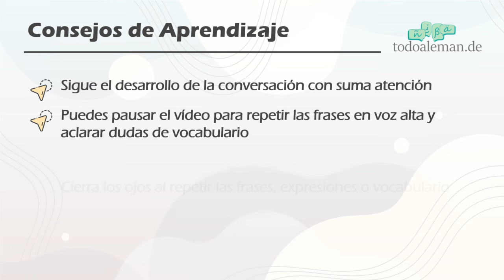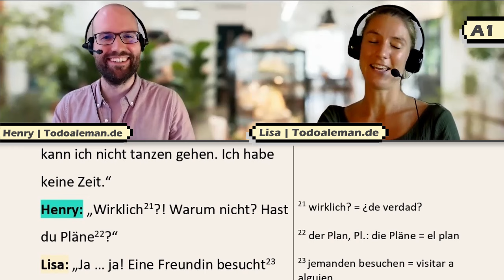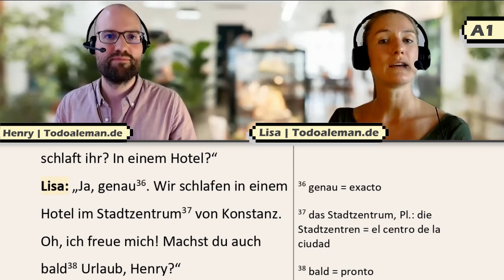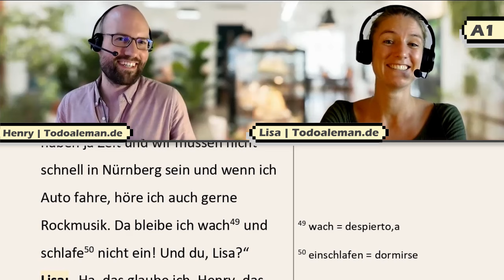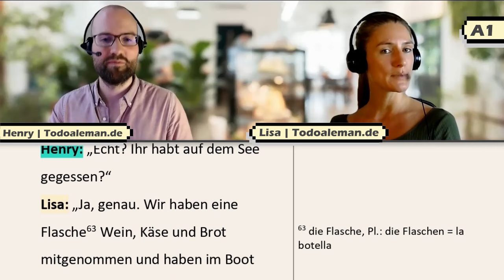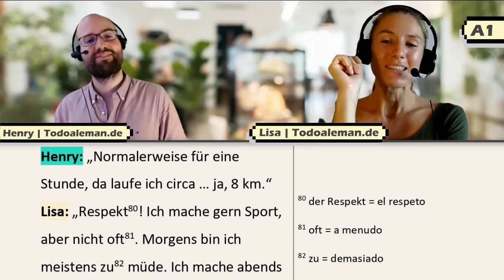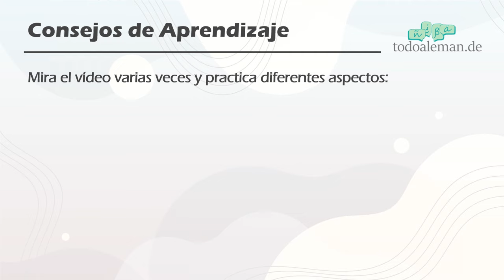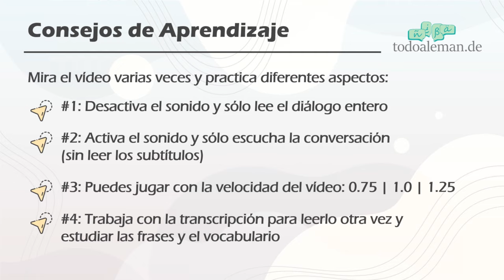Leer y Escuchar en Alemán para Principiantes A1 🎓🏆 | Conversación Básica para Aprender Alemán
En nuestra página web puedes 𝗱𝗲𝘀𝗰𝗮𝗿𝗴𝗮𝗿𝘁𝗲 𝗹𝗮 𝘁𝗿𝗮𝗻𝘀𝗰𝗿𝗶𝗽𝗰𝗶𝗼́𝗻 𝗱𝗲 𝗲𝘀𝘁𝗮 𝗰𝗼𝗻𝘃𝗲𝗿𝘀𝗮𝗰𝗶𝗼́𝗻 𝗷𝘂𝗻𝘁𝗼 𝗰𝗼𝗻 𝗧𝗢𝗗𝗢 𝗲𝗹 𝘃𝗼𝗰𝗮𝗯𝘂𝗹𝗮𝗿𝗶𝗼 ✨📋

Estamos seguros de que pronto tú también 𝗽𝘂𝗲𝗱𝗲𝘀 𝗵𝗮𝗯𝗹𝗮𝗿 𝗰𝗼𝗺𝗼 𝘃𝗲𝘀 𝗲𝗻 𝗲𝘀𝘁𝗮 𝗰𝗼𝗻𝘃𝗲𝗿𝘀𝗮𝗰𝗶𝗼́𝗻 🏆. En nuestra página web puedes encontrar gran variedad de cursos 🎓 𝗽𝗮𝗿𝗮 𝗮𝗽𝗿𝗲𝗻𝗱𝗲𝗿 𝗯𝗶𝗲𝗻 𝗲𝗹 𝗮𝗹𝗲𝗺𝗮́𝗻, 𝗲𝗻𝘁𝗲𝗻𝗱𝗲𝗿 𝗹𝗮 𝗴𝗿𝗮𝗺𝗮́𝘁𝗶𝗰𝗮 𝘆 𝗴𝗮𝗻𝗮𝗿 𝗳𝗹𝘂𝗶𝗱𝗲𝘇 𝗮𝗹 𝗵𝗮𝗯𝗹𝗮𝗿. Por cierto, los alumnos que estudian con nosotros consiguen expresarse así en unos pocos meses ... Suena bien, ¿verdad?

Con nuestro método todoalemán ya hemos ayudado y acompañado 𝗮 𝗺𝗮́𝘀 𝗱𝗲 𝟱𝟬𝟬𝟬 𝗮𝗹𝘂𝗺𝗻𝗼𝘀 𝗵𝗶𝘀𝗽𝗮𝗻𝗼𝗵𝗮𝗯𝗹𝗮𝗻𝘁𝗲𝘀 y seguro que a ti también te podemos ayudar para que hagas realidad tus sueños.

💡 𝗗𝗲𝘀𝗰𝗿𝗶𝗽𝗰𝗶𝗼́𝗻 𝗱𝗲𝗹 𝘃𝗶́𝗱𝗲𝗼:
Con esta conversación básica para el nivel A1 podrás leer y escuchar en alemán. De esta forma, podrás mejorar 𝘁𝘂 𝗰𝗼𝗺𝗽𝗿𝗲𝗻𝘀𝗶𝗼́𝗻 𝗮𝘂𝗱𝗶𝘁𝗶𝘃𝗮, 𝗮𝗺𝗽𝗹𝗶𝗮𝗿 𝘁𝘂 𝘃𝗼𝗰𝗮𝗯𝘂𝗹𝗮𝗿𝗶𝗼 𝗲 𝗶𝗻𝘁𝗲𝗴𝗿𝗮𝗿 𝗲𝗻 𝘁𝘂 𝗱𝗶́𝗮 𝗮 𝗱𝗶́𝗮 𝗹𝗮𝘀 𝗳𝗿𝗮𝘀𝗲𝘀 que los dos nativos Lisa y yo usamos durante el diálogo. ¡No te preocupes! Por supuesto, hemos adaptado la conversación para que sea perfecta para el nivel A1. ¡Es el audio perfecto para aprender alemán, online y gratis! 🎧👍